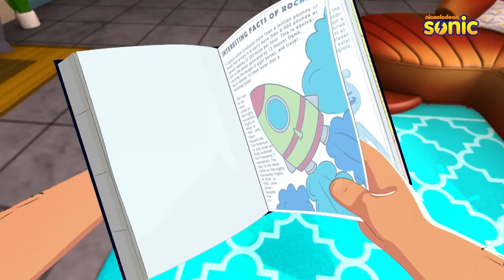Abhimanyu Ki Alien Family | Full Episode | Earth Pe Atka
The series is a sci-fi comedy, which presents Abhimanyu, both in the form of a 12-year-old Human Boy as well as an Alien. It showcases his journey of fitting in with the humans, making friends with them, hiding his true identity and overcoming adverse situations or threats. The secondary plot is of his 'Family' struggles of fitting-in with the humans. All these characters will be seen in two avatars - both 'Human' as well as 'Alien'.